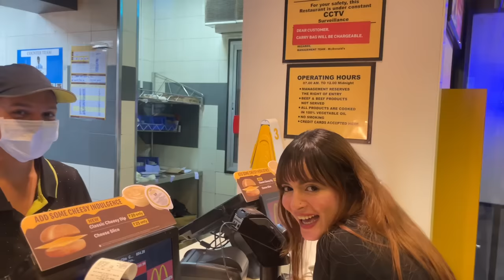Bhagke Shaadi Kar Rahi hu 🥲 | Bottle Flip Challenge | Fokats | Abresh & Zeeshan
We hope you enjoyed Fokat video

Comments your fokat story with us❤️